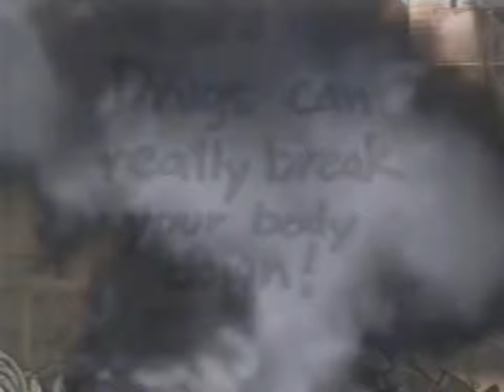KASW WB 6: June 15 thru September 7, 2002 Commercial Break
During episodes of "Mon Colle Knights".